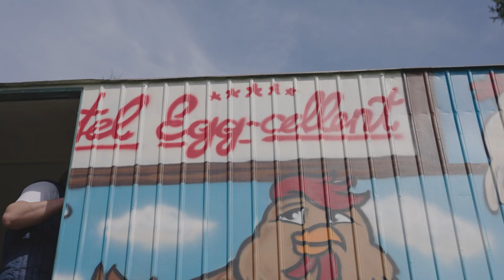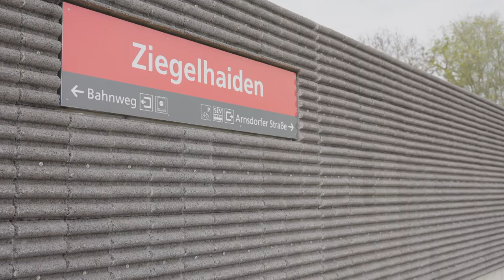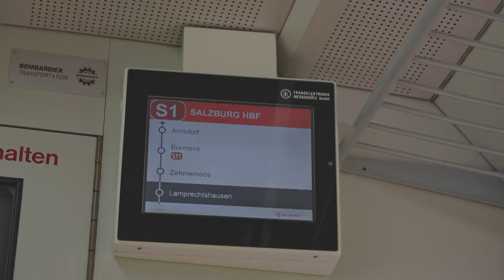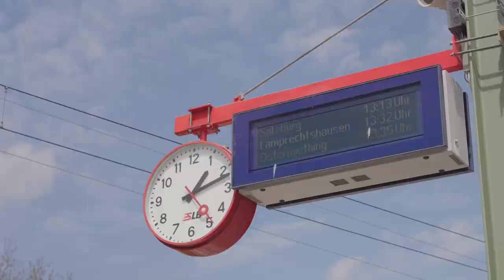Unterwegs in Salzburg - Lebensmittel aus der Region🥩🥕🐔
Mit der Salzburger Lokalbahn zu verschiedensten regionalen Bio-Bauernhöfen - das GreenTech Unternehmen Salzburg Ag präsentiert "Unterwegs in Salzburg". Der 1. Halt in Oberndorf-Laufen führt unsere Reporterin zum ab Hof-Verkauf Buchwinkler. Ziegelhaiden ist der 2. Halt und hier besucht sie den Bio-Gemüsehof Schmuckbauer. Zu guter Letzt führt unsere Reporterin der 3. Halt zur Biohofmetzgerei Hainz in Bürmoos.

00:00 Einleitung
00:51 1. Halt Oberndorf-Laufen
04:26 2. Halt Ziegelhaiden
07:11 3. Halt Bürmoos
09:44 Abschluss